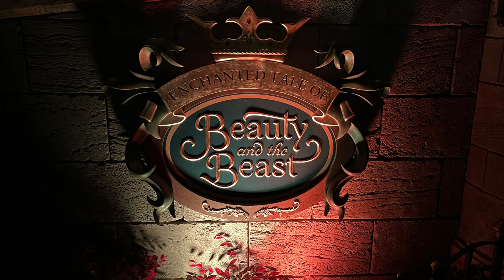美女と野獣【魔法の物語】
ダンスをするように揺れながら回転するライドに乗り、世界中で愛されているディズニー映画『美女と野獣』のストーリーに沿って、音楽とともにいくつもの名シーンをめぐります。